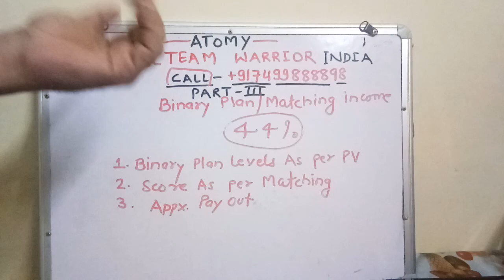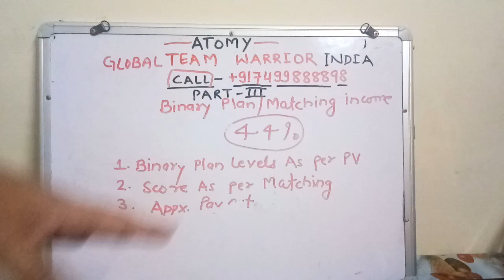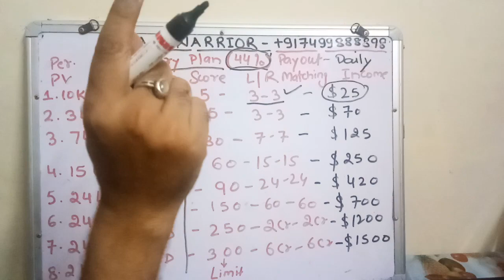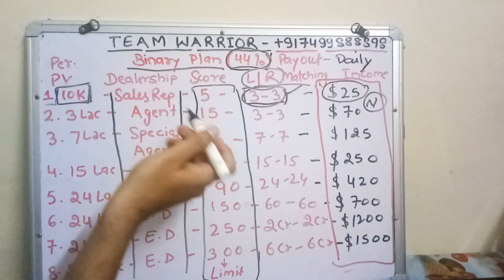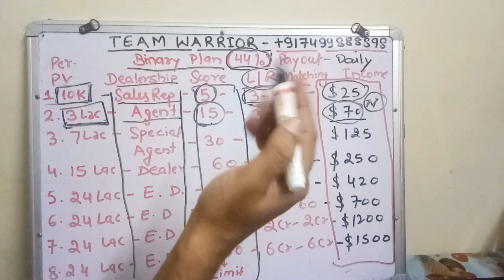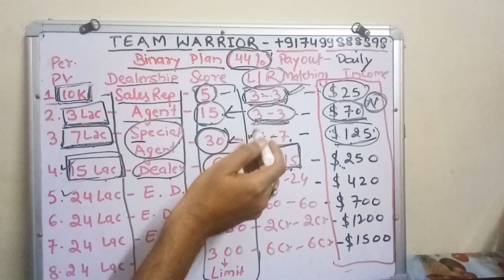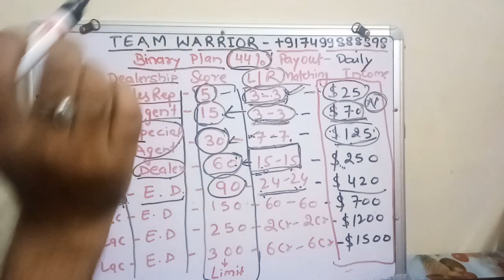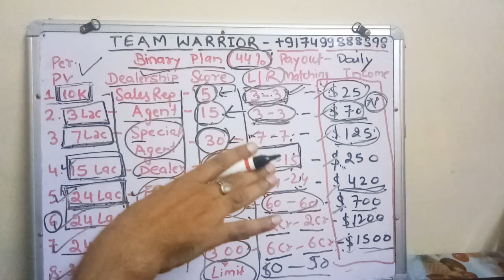Atomy Binary ULM Plan 44% Levels Score and L& R Matching PVs Clear Doubts By Team Warrior Part-(3)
Watch our Previous Videos To Clear all Doubts

3.Atomy Binary Plan Dealership 5 Levels, Score, Carry Forward or Not By Team Warrior Part-(2) in Hindi

Call/Whatsap
Mr Rathore
Atomy Team Warrior
 Founder Member
International Leader